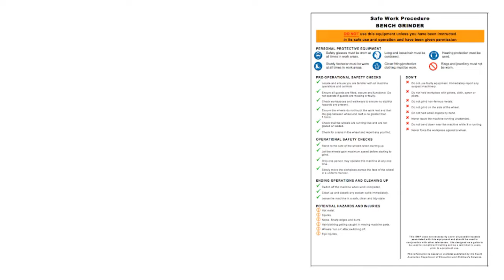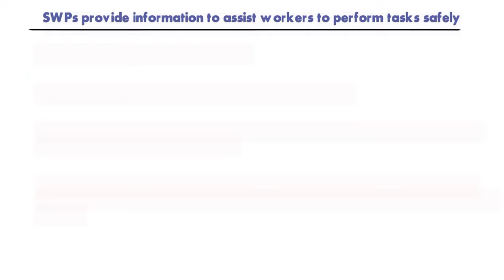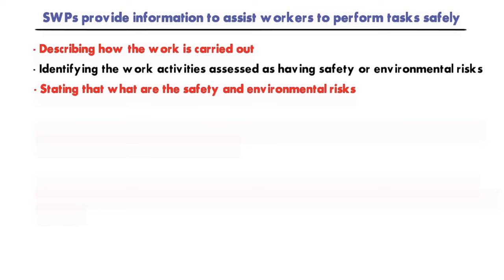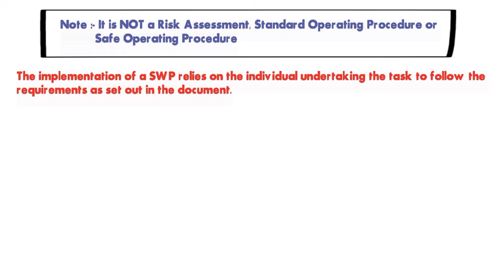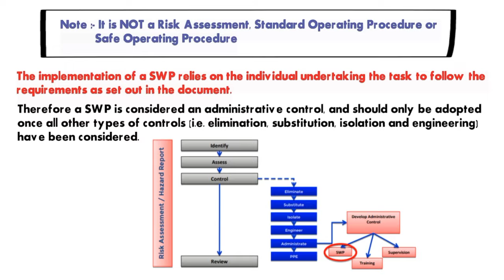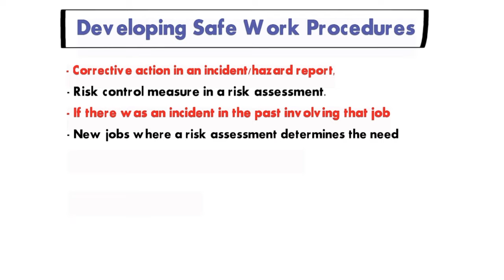What Is SOP? || How to Make SAFE OPERATING PROCEDURE? || Safe Work Procedure (SWP)